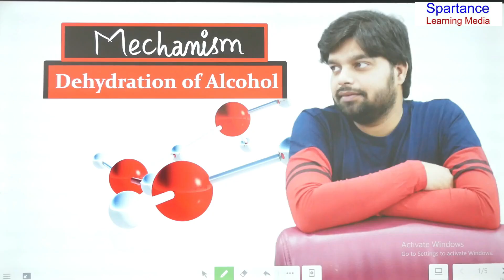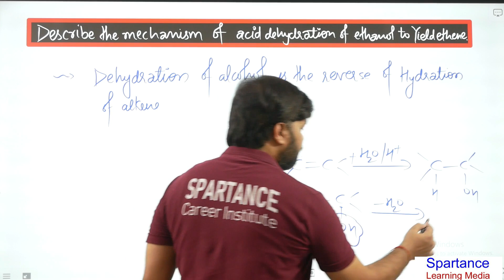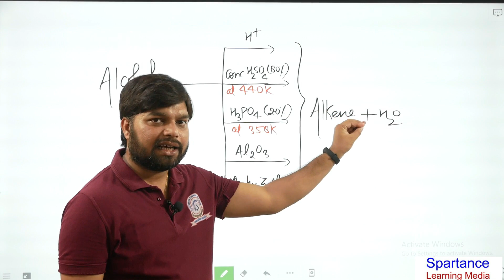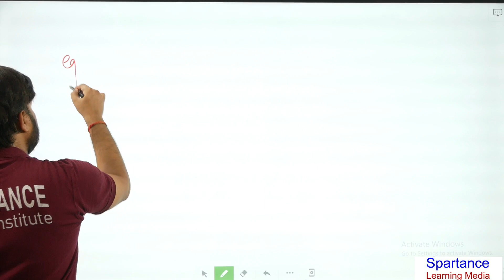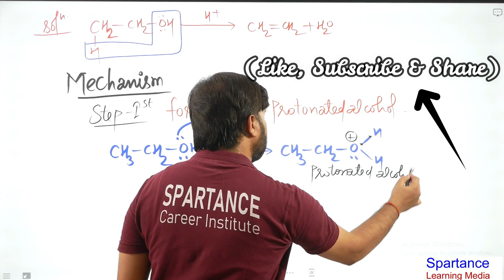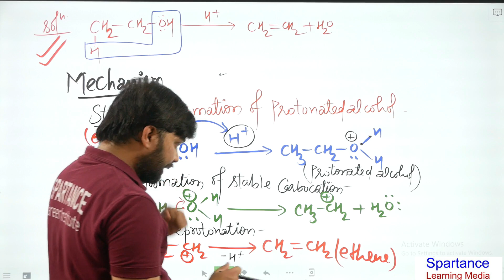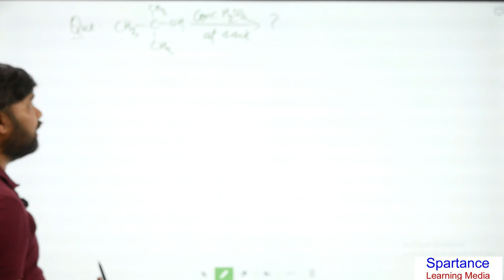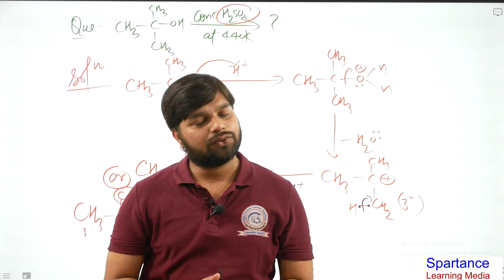Dehydration of alcohol / Mechanism / Spartan Sir..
In this video lecture we learn the complete mechanism of Dehydration of alcohol (Full Concept). For more reactions with mechanism waiting for upcoming videos!!
We will answering your all doubts in comment section.

JEE/NEET/PGT/CHEMISTRY
SPARTANCE CAREER INSTITUTE
SPARTAN SIR